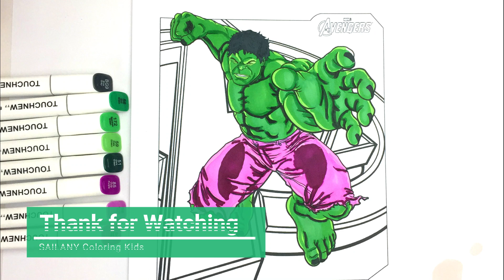The AVENGERS HULK Coloring Pages | Recolor Incredible HULK Coloring Pages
coloring book
coloring pages
coloring superheroes
coloring spiderman
coloring iron man
coloring captain America
coloring thor
coloring hulk
coloring superman
coloring batman
colouring pages
SAILANY Coloring Kids